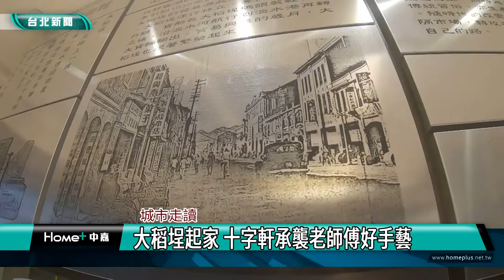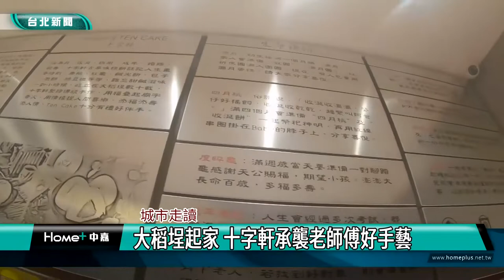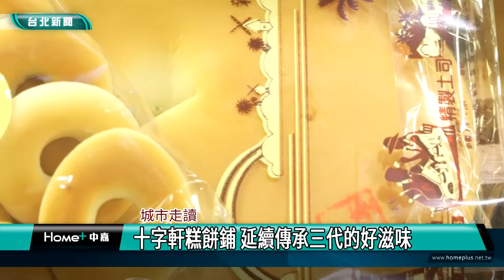城市走讀｜大稻埕起家 十字軒承襲老師傅好手藝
城市走讀系列報導，我們一步一腳印，用鏡頭來跟您一起走讀台北，了解在地的人文歷史風華，這次來到台北大同區的大稻埕，聽聽十字軒糕餅鋪如     何延續傳承三代的好滋味。